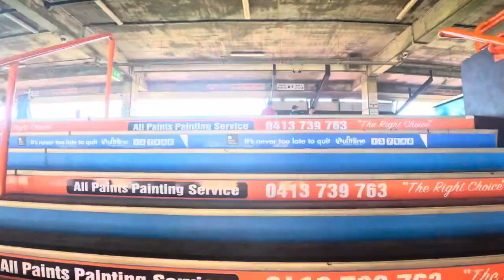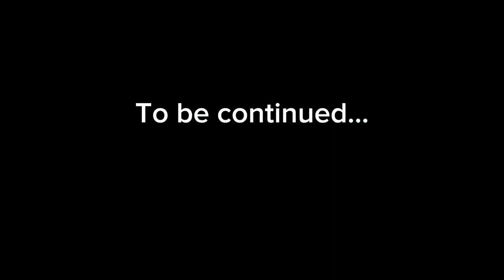Darwin Vlogs | Western Bulldogs Training Day | Northern Territory | Australia | Day 4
Today we went to watch the training of Western Bulldogs in Marara Stadium. After that, we went to Crocosaurus Cove which is the world’s largest display of Australian reptiles and the Cage of Death. More videos to follow